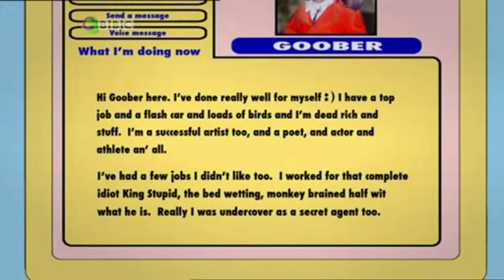Stupid Series 1 Fiends Reunited